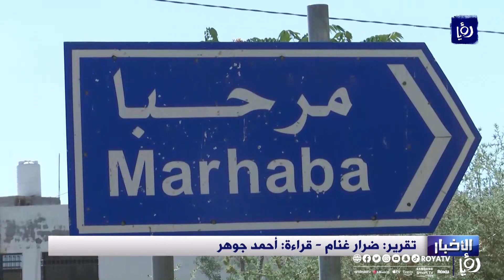"مرحبا".. بلدة في إربد لها من اسمها نصيب